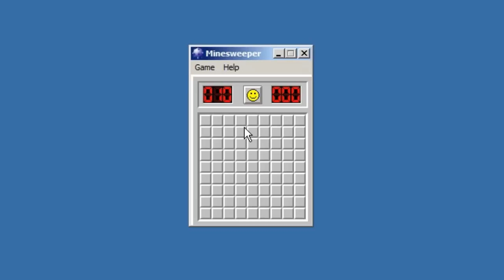Minesweeper Dubstep Edit [KeX]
Song: Double Trouble - 8Bit Dubstep
Thanks to Double Trouble for letting me use his awesome song!
Well, I had quite much fun doing this edit. But I also needed a lot of time. It is a kind of a game, where nothing happens, so you have to totaly overedit it, to get good results.
This is probably first serious Minesweeper edit on Youtube:) Doing this kind of experiments are always a bit risky. Plenty of hours were spent doing this video there is still a risk that people won`t like it. I really hope, that this gets a nice amount of views, so if you are still reading, post this edit on some social networks or forums.